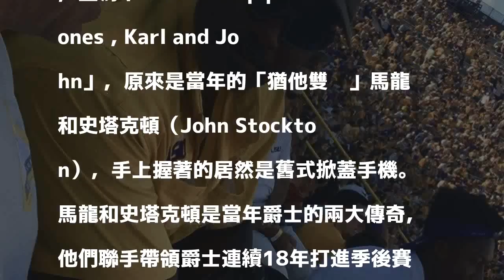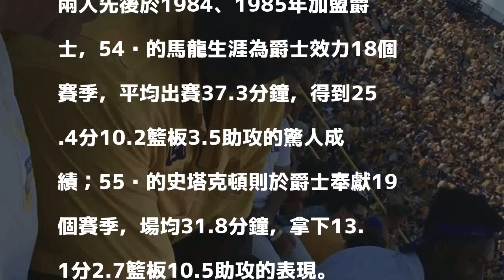NBA》太古錐！ 「爵士兩老」還在用掀蓋式手機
爵士兩老還在用掀蓋式手機。（取自馬龍老婆Instagram）

發表評論評論如下。